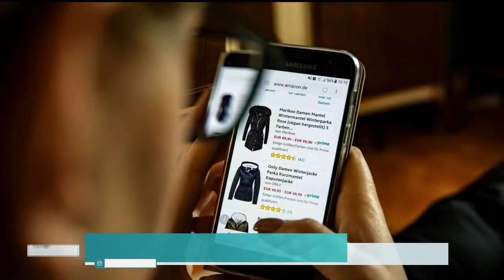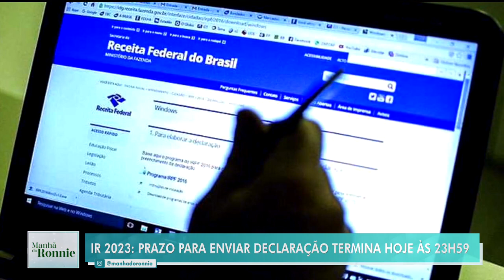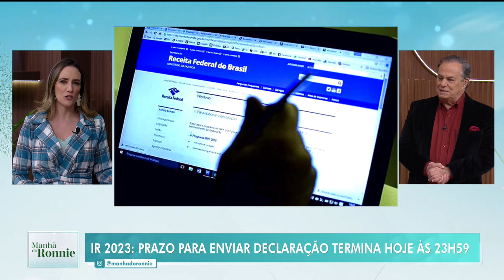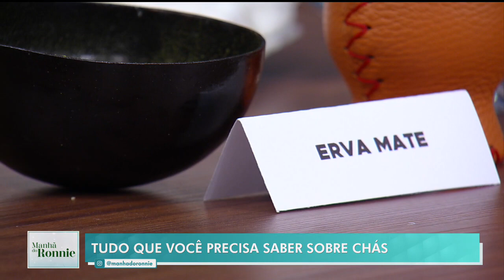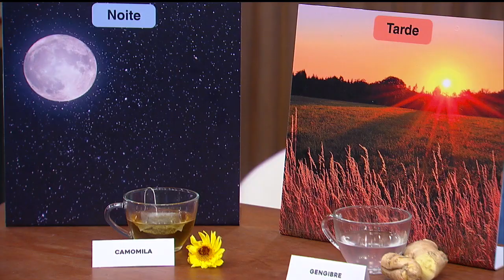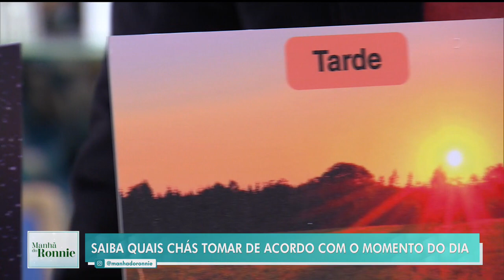Manhã do Ronnie: Papo com Tânia Mara, poder dos chás e mais (31/05/23) | Completo